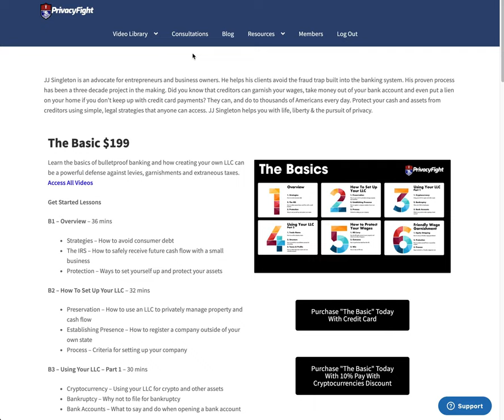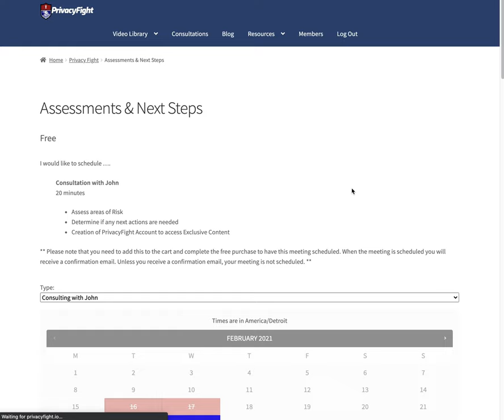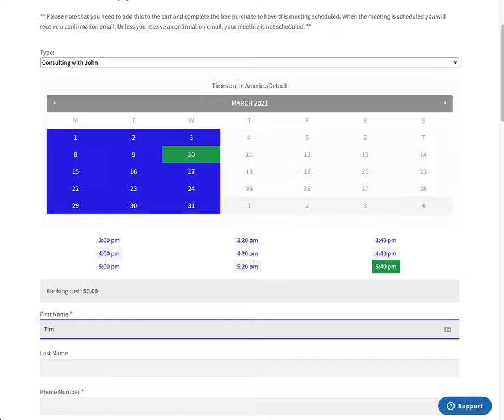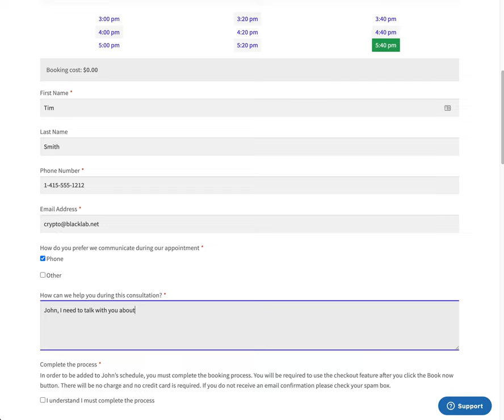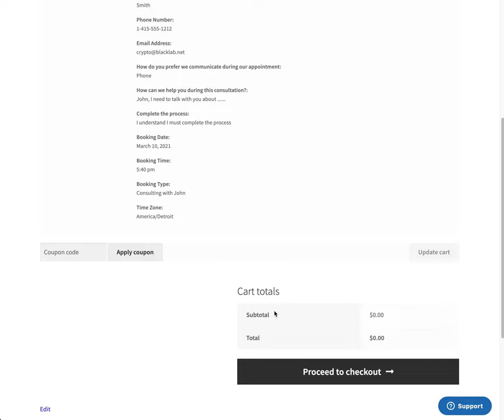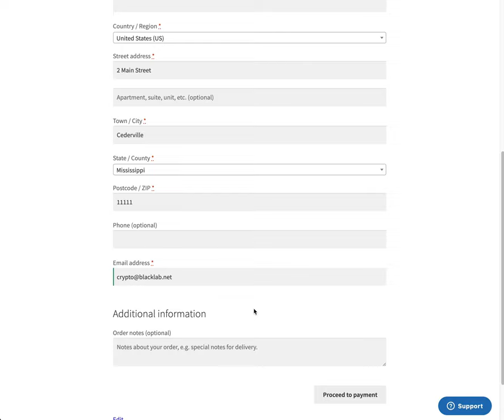PrivacyFight - How To Book An Appointment With JohnJay